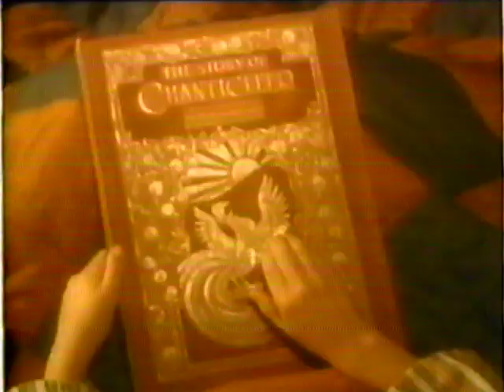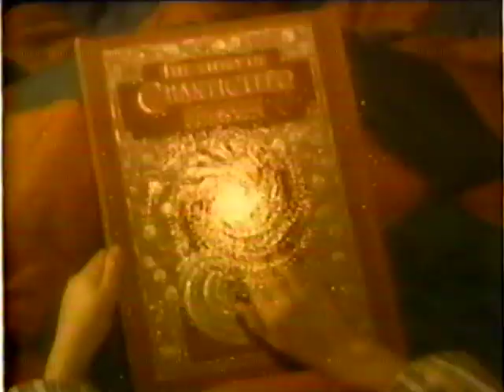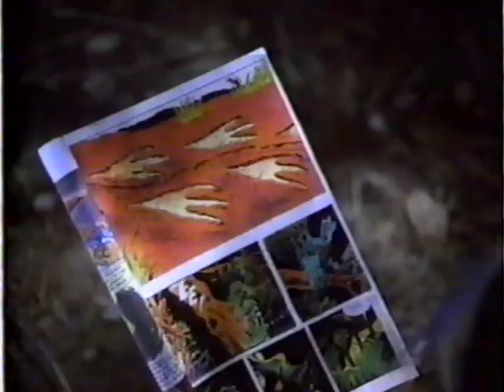90s Disney commercial break - My Little Pony, MMC Mickey Mouse Club, Brenda Starr, Rock-A-Doodle